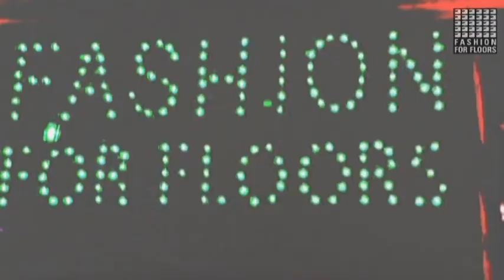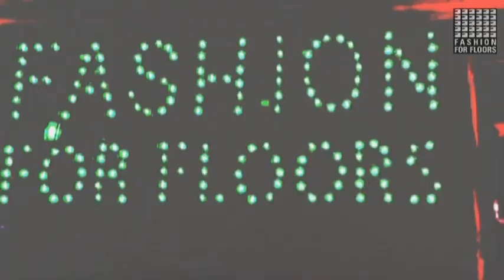FASHION FOR FLOORS' Vernissage Cocktail party - 18th March 2011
Fashion For Floors' "cocktail dînatoire"

Fashion For Floors & The Honorable Maguy Maccario, Consul General of Monaco in New York have the great pleasure to welcome The Honorable John lehman, Chairman and ViP Guests from The Princess Grace Foundation-Usa and to celebrate the opening of "life, Colour and Magic" an exhibition in partnership with Opera Gallery

Friday, March 18th, 2011 from 7 pm
Fashion For Floors
39, blvd. des Moulins, Monaco
Special live performance by jazz singer
Stella Starr